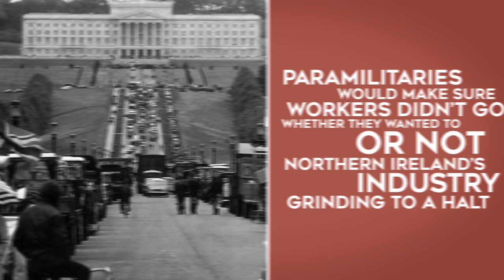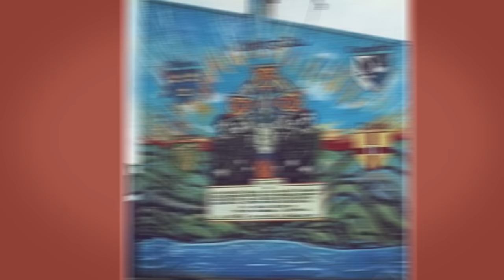Feature History - The Troubles (2/2)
Hello and welcome to Feature History, featuring the end of my suffering, because I'm no longer doing the Troubles anymore. I'll be celebrating and none of you are invited.

Help me supply arms to the IRA (or not)
I do the research, writing, narration, art, and animation. Yes, it is very lonely
Music
The Who - The Seeker
Deep Purple - Highway Star
The Doors - Five to One
AC/DC - Touch Too Much
Blue Oyster Cult - Don't Fear The Reaper
The Clash - Should I Stay or Should I Go
The Clash - London Calling
Styx - Renegade
Kansas - Carry on Wayward Son
Queen - Killer Queen
Queen - Under Pressure